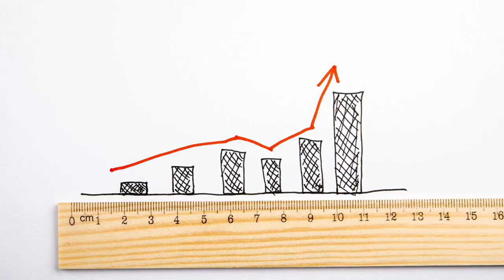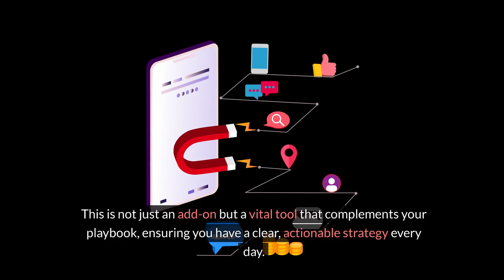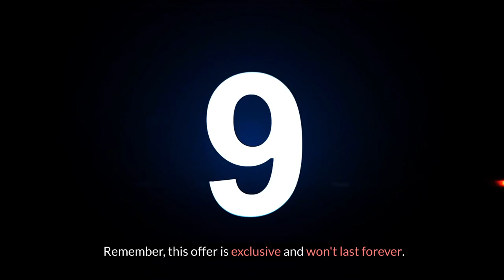Website Conversion Optimization - Australian